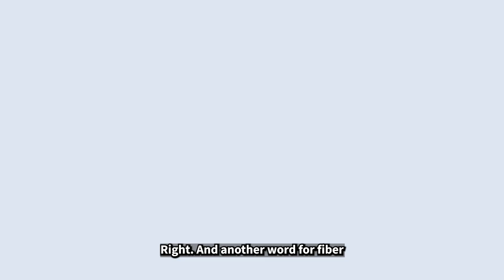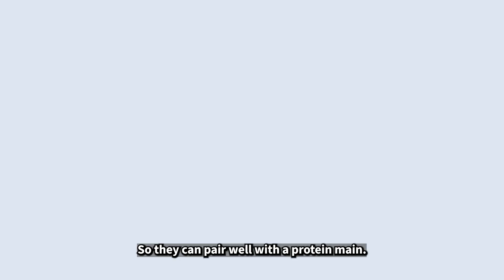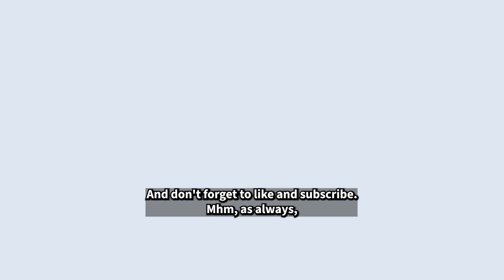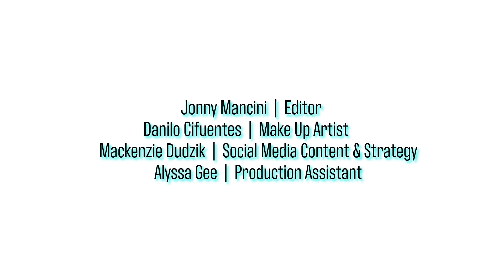The Benefits of Fiber for Mental Health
Trivia time!  Most of us have heard of probiotics by now - the friendly gut bugs that help keep us healthy.  The gut flora contribute to creating compounds such as butyrate that help reduce inflammation… But they need FOOD to do this!

So do you know what food gut bacteria love?  PREBIOTICS!  Aka fiber.

Our gut bugs can actually digest various fibers that we can’t, so this symbiotic relationship between the body and its gut flora is essential to proper functioning of physiological processes and well-being overall.

Today, we’ve got two delicious - and easy! double win! - sides packed with fiber and flavor: Crispy Roasted Asparagus and Saffron Fennel Wild Rice.

There’s so much more to learn inside - and you know we’re keeping it light and fun!

Let's dance our way to better health together and get cookin'! :)

We drop episodes weekly with yummy recipes and uplifting original music. Tune in and "tune up" with us!

We're here to serve and support YOU. :)

KEY TOPICS: fiber, gut health, mental health, good mood food, probiotics, prebiotics, regularity, healthy side dishes, asparagus, wild rice

RECIPE: Crispy Roasted Asparagus

INGREDIENTS:
2 bunches fresh asparagus
spray and/or regular EVOO

PREPARATION INSTRUCTIONS:

Line a baking sheet with foil and heat oven to 375 degrees.

Wash asparagus spears and snap off ends.

Lay asparagus on baking sheet and spread evenly. Spray evenly with EVOO to coat and then drizzle lightly with additional EVOO.

Roast for about 25 minutes or until tips of asparagus are crispy.

Remove from oven, let cool to safe handling temperature, and serve.

RECIPE: Saffron Fennel Wild Rice

INGREDIENTS:
1 cup wild rice
1 cup chicken bone broth
3/4 cup water
2 Tbsp grassfed butter
1 tsp saffron threads
1 tsp fennel seeds

PREPARATION INSTRUCTIONS:

Place all ingredients in a rice cooker, or cook rice according to package directions, except substitute water + chicken bone broth for just water, and add butter, saffron, fennel seeds and pinch of sea salt at the beginning of the cooking process as welll.

Let cool to safe handling temperature, plate and serve.

SONG: "Can’t Slow Down" (written and performed by Ashley Miers, Produced by Erik Colvin)